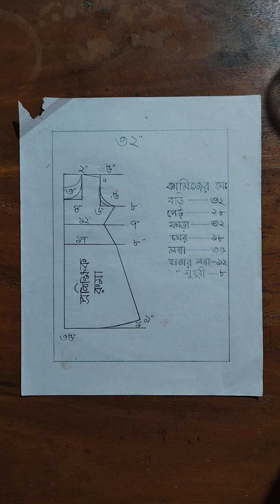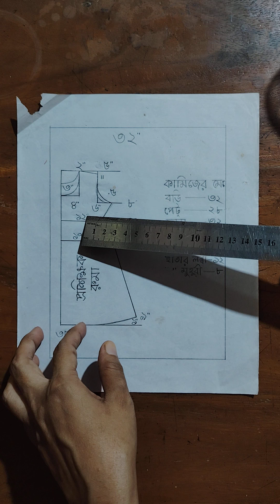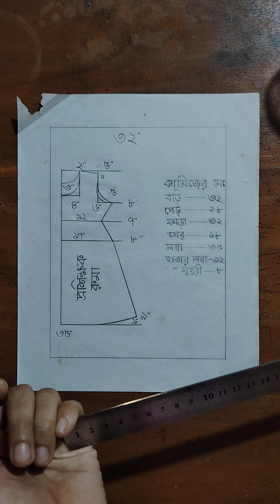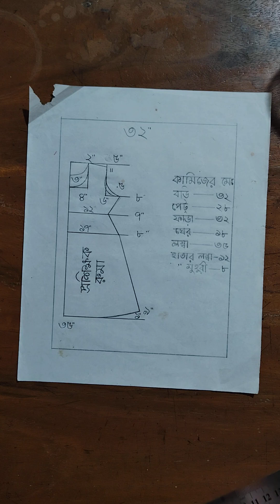October 17, 2024